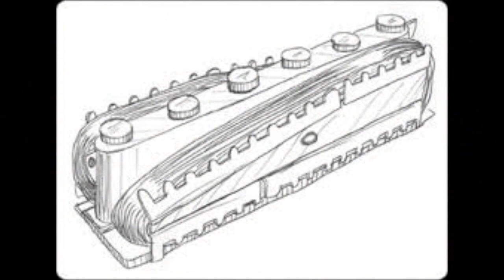Fender Stratocaster Plus 1995 Review